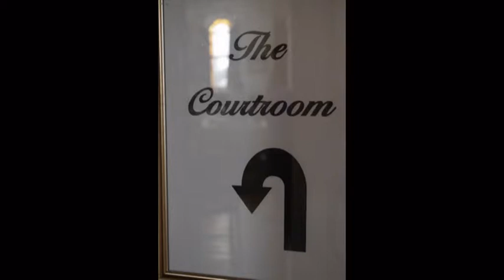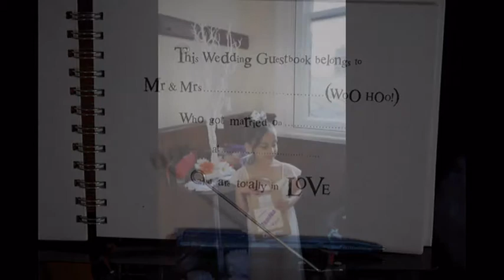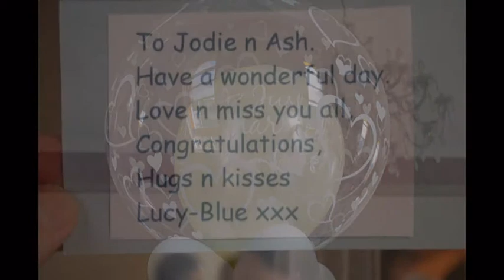Coppers Tearooms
demonstration purposes only please do not copy or share, Thank you